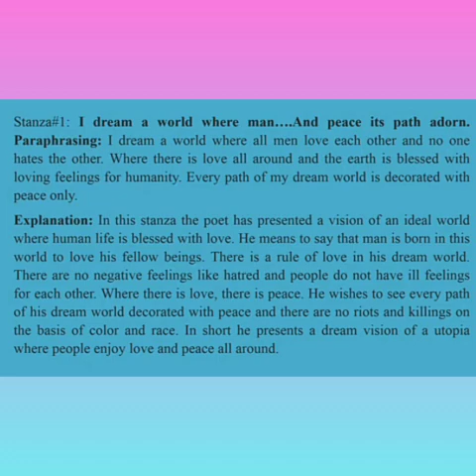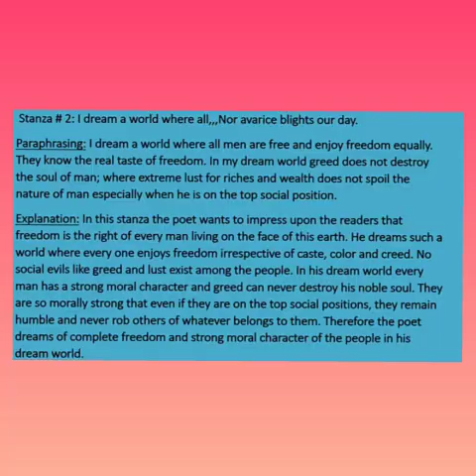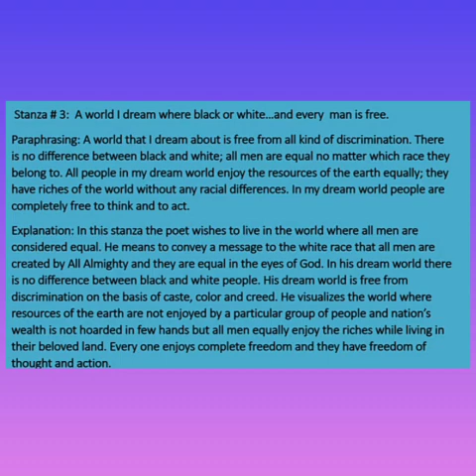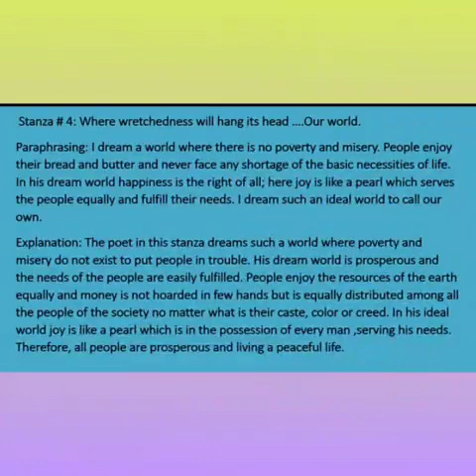English for Class 10th